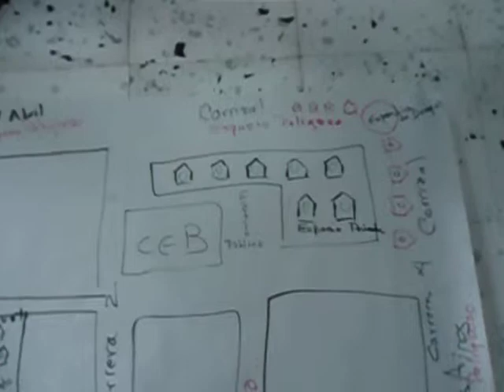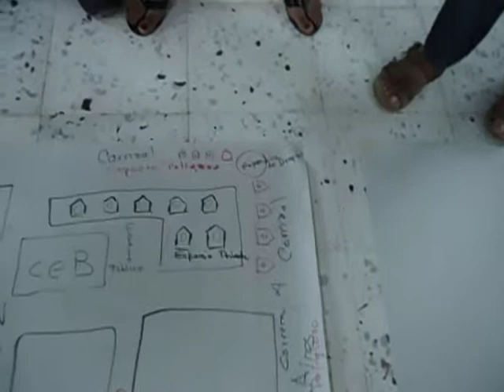youtube video #-7k0yeHBr4g